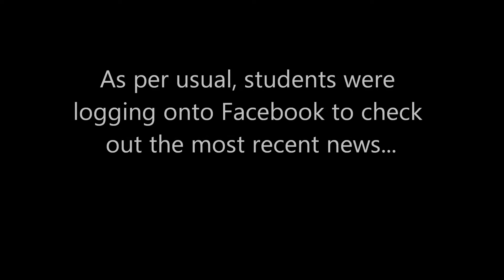MRHS Choir sings Stutter for Marianas Trench`s Face the Music Tour